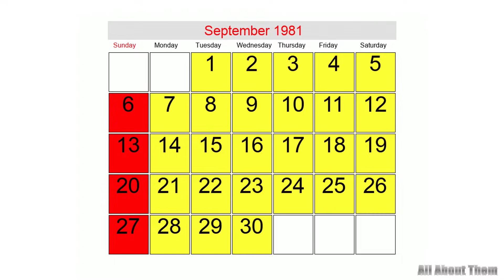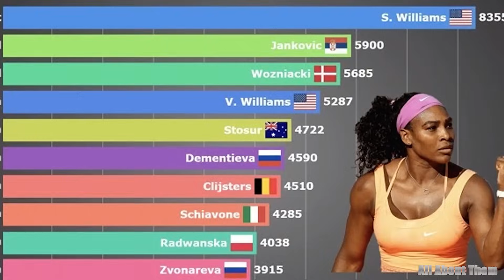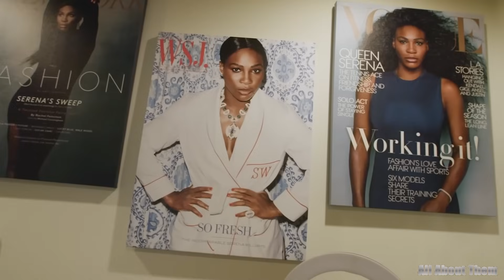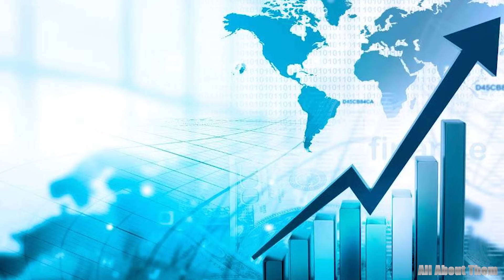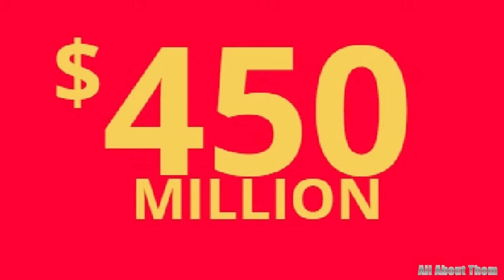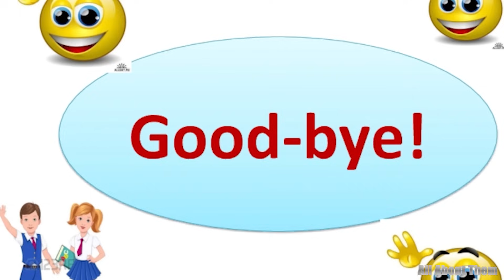Serena Williams Lifestyle ★ 2024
Welcome, fellow enthusiasts, to an exclusive deep dive into the multifaceted world of one of tennis's most iconic figures – the legendary Serena Williams. Today, we embark on a captivating exploration beyond the baseline, delving into the opulent tapestry of Serena's lifestyle, unraveling the threads of her net worth, cruising through the corridors of her impressive car collection, and stepping into the grandeur of her sprawling mansion. As a seasoned journalism expert, I am thrilled to guide you through the untold stories, the triumphs, and the lavish indulgences that define the extraordinary lifestyle of this global sporting sensation. All the details you need are right here in this video. Let's dive in now.